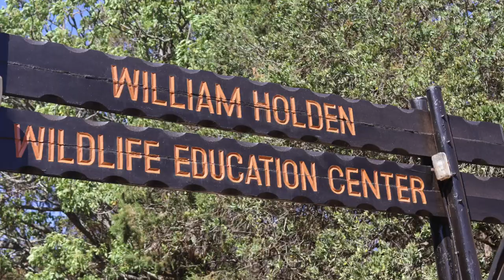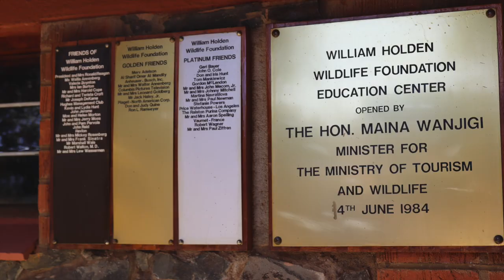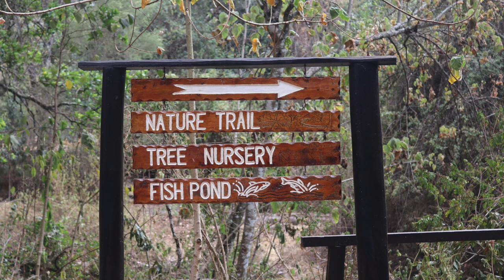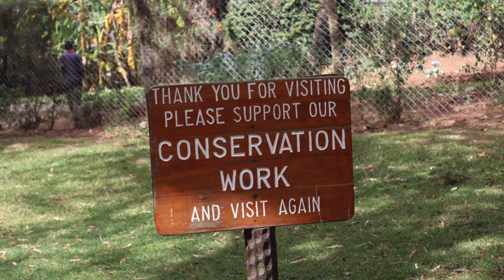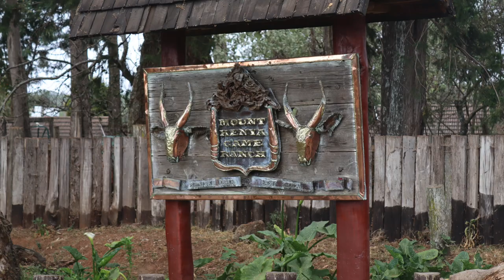WILLIAM HOLDEN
Last weekend, a group of 43 Three Rivers students visited the William Holden Wildlife Education Centre, located in the heart of Nanyuki Kenya. The students were excited to learn about the center's conservation efforts and see some of the country's native wildlife up close. During the visit, they were given a tour of the center's facilities and had the opportunity to observe animals such as rhinos, zebras, and giraffes in their natural habitat. The students were particularly impressed by the center's commitment to education and community outreach, as they learned about the various programs aimed at educating local residents on the importance of wildlife conservation. Overall, the visit was a memorable experience that left the Three Rivers students with a greater appreciation for the beauty and diversity of Kenya’s’ wildlife.